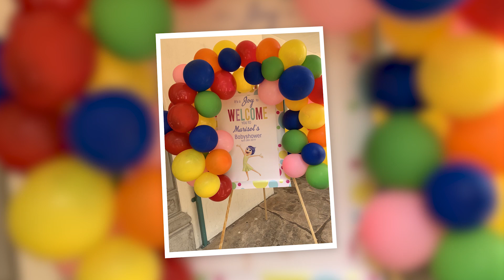Marisol's Baby Shower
This is my wife's baby shower that took place on April 28th 2019. This video was shot and edited by me. Filmed on an iPhone Xs with a Movi gimbal and edited on premier pro.